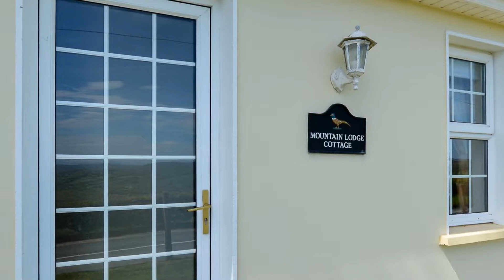Mountain Lodge Cottage Churchill